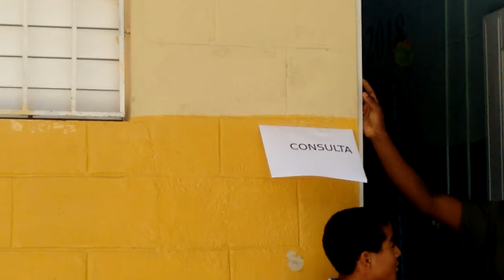Progresando con solidaridad realiza operativos médicos en sectores de stgo.